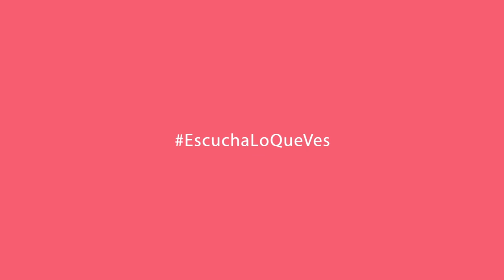De Locas Enamoradas Tema: Mujeres Lesbianas que florecen tardíamente